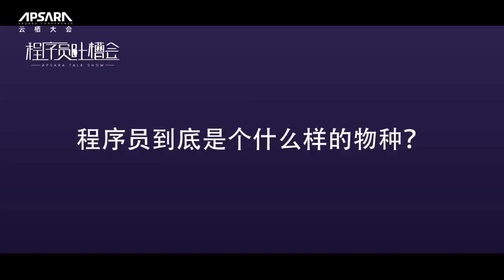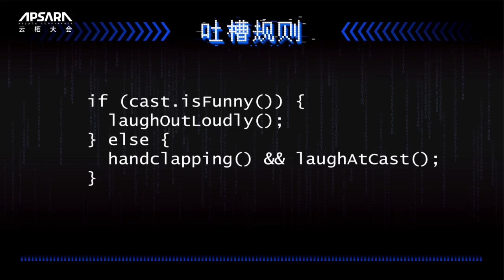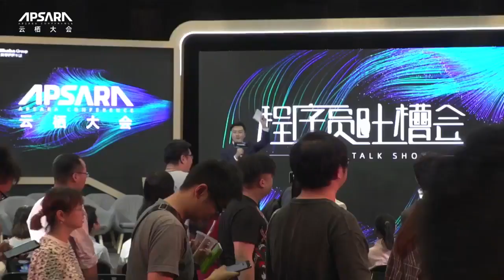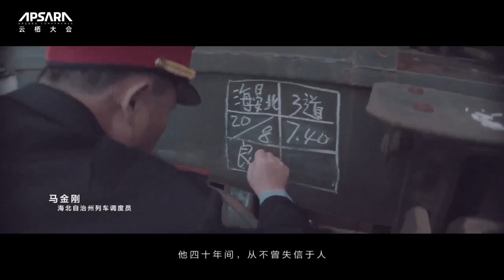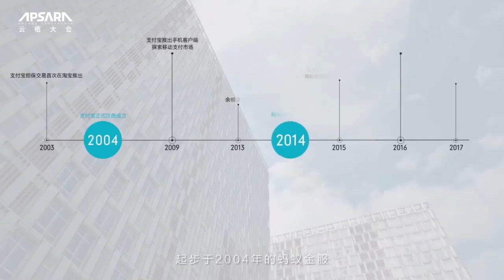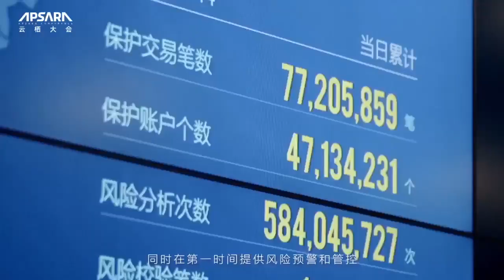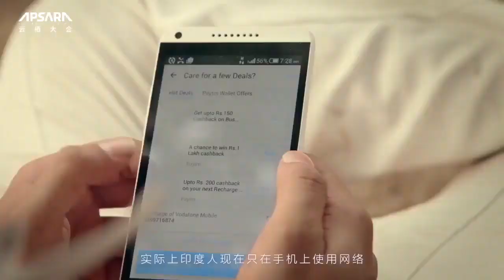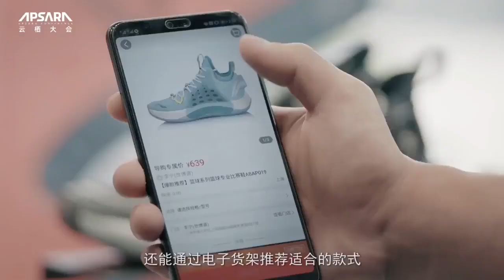程序员吐槽会：最大乐趣写Bug，怼PD，担心你的发际线吗